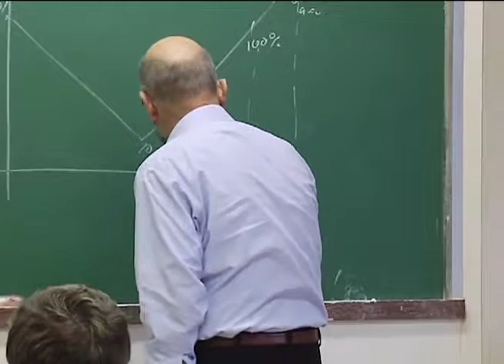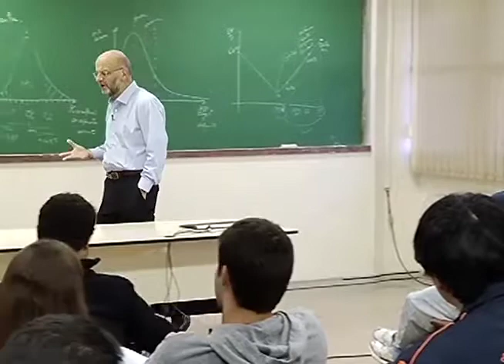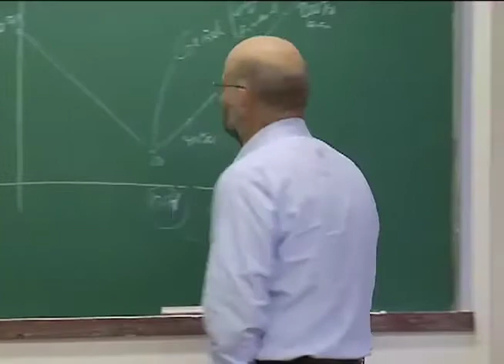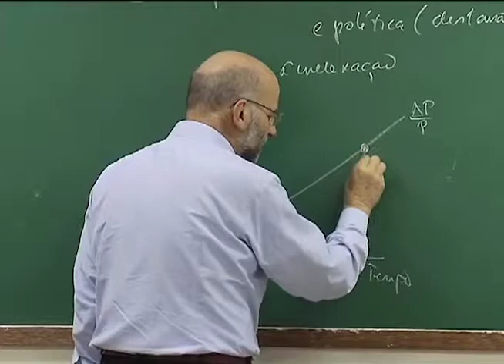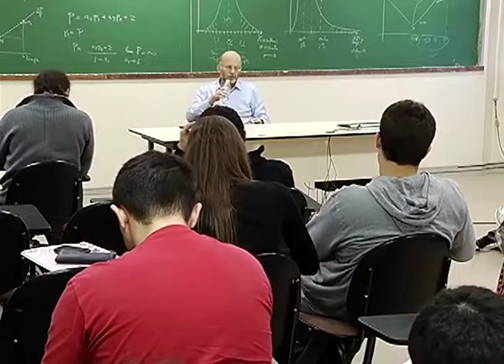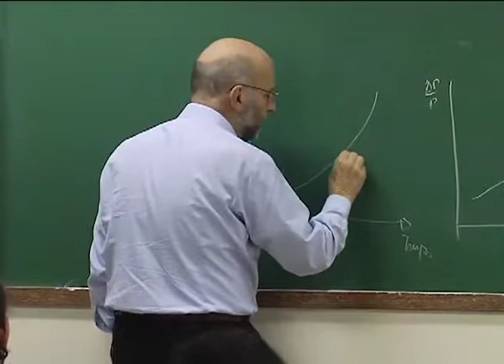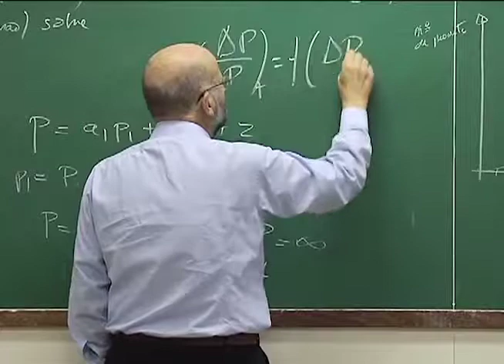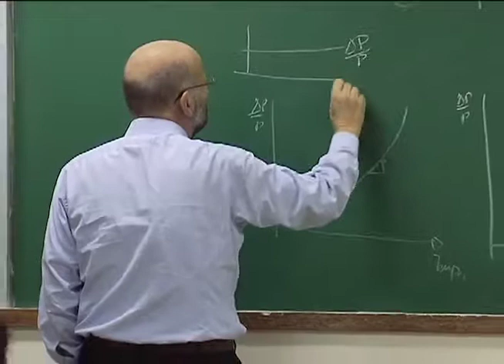A indexação na economia monetária (Aula 10, parte 4)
O professor João Sayad apresenta a quarta parte da aula "A indexação na economia brasileira", na Faculdade de Economia, Administração e Contabilidade da USP.